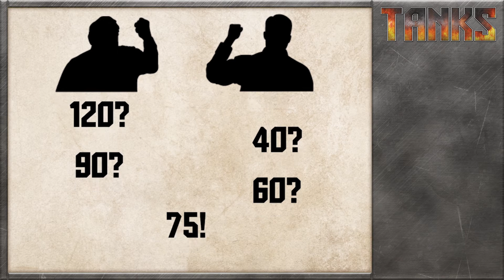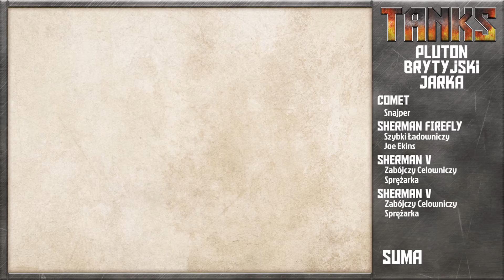TANKS _PL - jak zbudować pluton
Zapraszamy do obejrzenia również:

TANKS_PL - kampania na platformie Wspieram.to

TANKS _PL - Fazy Gry